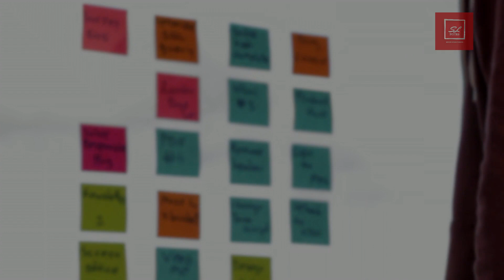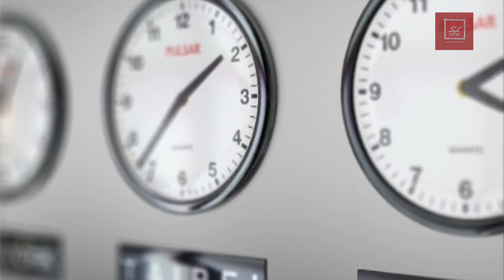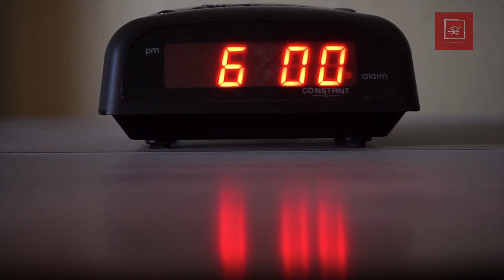Study Tips Sinhala | How to study for long hours effectively | OL AL exams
2. Flash cards in sinhala - Sinhala study tips - What is a flash card and how to use it for your exams
3. Sq3r in sinhala - Sinhala study tips - Active learning - best way to study - Short notes tips
4. Ordinary level 2020 (o/l ) exam sinhala - How to pass and get 9 A - Sinhala study tips – Timetable